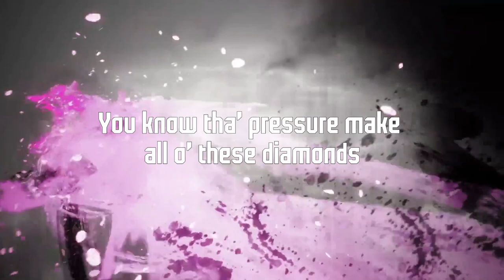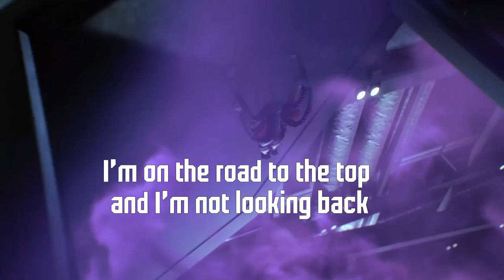Not On The Sidelines - Street Fighter 6